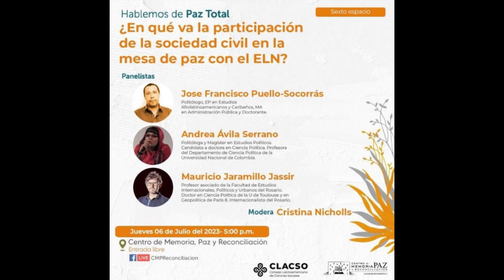Invitación 6to conversatorio Paz Total en el CMPR